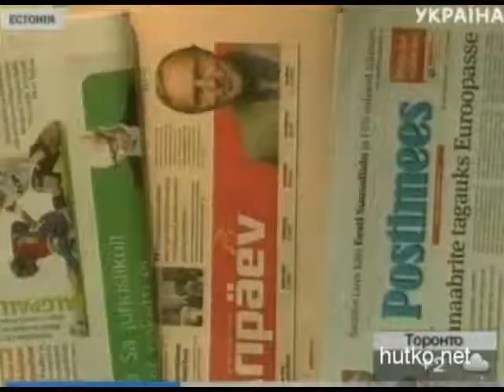Скандал в Эстонии | Чиновники задержали виновных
В Эстонии проводится проверка о предоставлении вида на жительство российским гражданам. Это связано со скандалом с участием эстонских политиков, которые якобы содействовали в получении разрешения на пребывание в стране около 150-ти миллионеров из стран бывшего СССР, в том числе и России. Президент страны Тоомас Хендрик Ильвес пока отказался комментировать ситуацию, однако отметил, что вопрос о предоставлении гражданства требует общественного обсуждения. Правоохранительные органы Эстонии заинтересовались представлением вида на жительства иностранцам, в том числе выходцам из стран бывшего СССР. Как заявляют в МВД Эстонии, все решения о выдаче видов на жительство анализируются на предмет нарушения закона совместно с департаментом полиции и погранохраны уже с лета текущего года.